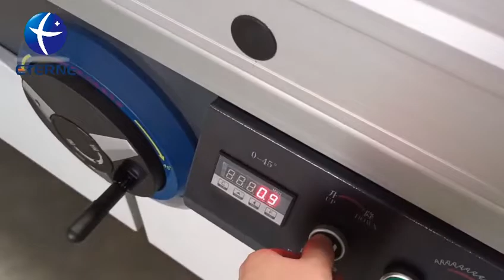3200mm Heavy Duty Sliding Panel Saw